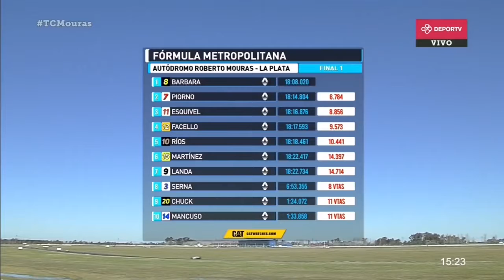Fórmula Metropolitana Piorno hizo un semi trompo en La Plata Fecha 7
En la última vuelta y a la salida del curvón el auto de Piorno hizo un semi trompo que le permitió a Barbara tomar la vanguardia, en una maniobra de superación que se mantuvo en análisis durante varios minutos
Fórmula Metropolitana en el autódromo Roberto Mouras de La Plata, Buenos Aires, Argentina
Fecha 7
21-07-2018